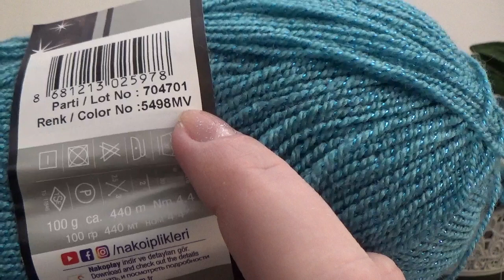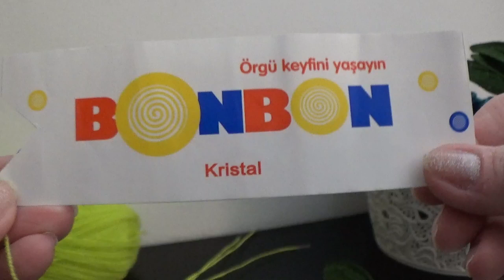6.Orhidee curgatoare crosetata -boboci-Part VI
Va prezint cu drag bobocii crosetati pas cu pas.